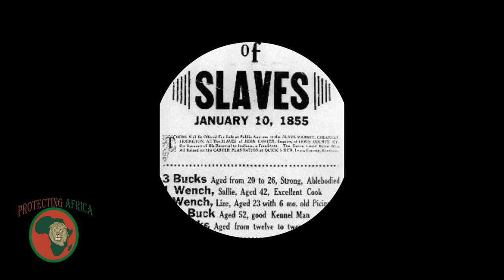we have understood what gives USA/EU europeans racist colonial dominance over us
We have understood why pink colonialists have racist dominance over us.